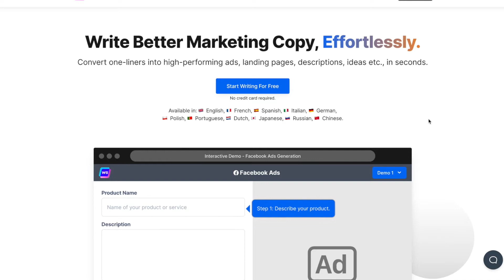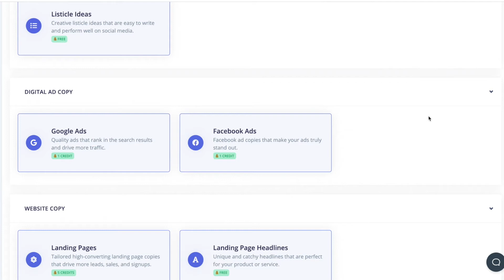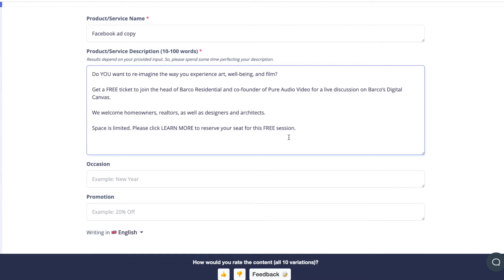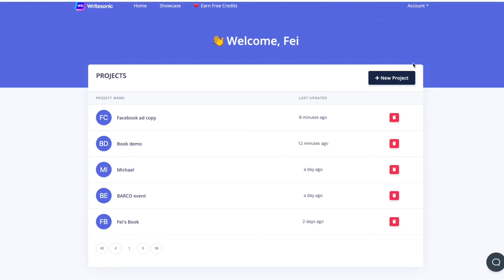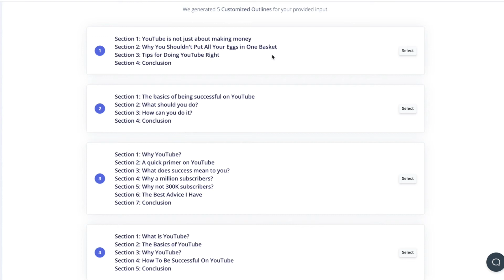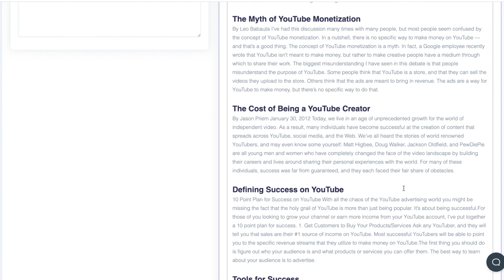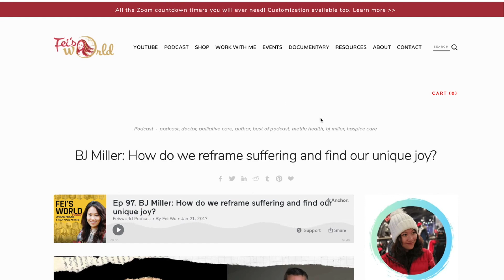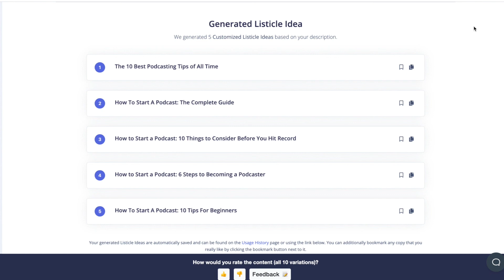AI Writing Tool for Free: How To Get Started With Writesonic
Hey guys, today I'll show you how to use Writesonic, and AI writing marketing tool for all your marketing needs.

00:00 Intro
01:23 Landing page
03:39 Pricing
03:13 Writing Tools
04:47 Demo how to AI generate Facebook ads
07:27 How to bookmark a preferred option
09:18 AI Writer Demo
15:37 Text summary
16:41 How to generate Listicle ideas

Upcoming video: 'YouTube growth opportunities for companies and brands' is coming up next week!

THE YOUTUBER KIT (dozens of the most important systems, plans, templates, & guides career YouTubers need to start & grow a profitable YouTube channel)

MY FAVORITE GEAR:

Camera body (Sony a6400 mirrorless camera)
Camera lens (Sigma 16mm F1.4 DC DN Contemporary Lens)
128GB Memory Card (Pro) (If you think I need it)
Simple remote control
ULANZI PT-5 Vlog Cold Shoe Bracket
Rode mic (compact) OR
Neewer two-pack standing light kit
Neewer ring light kit
Mactrem professional camera tripod with ball-head

🎒Alternative travel vlog setup
Canon G7X (sits nicely on a basic tripod like this
GoPro 7 (great with a travel tripod like this one from Manfrotto

MY FAVORITE SOFTWARE:
✍️ The best website builder (Squarespace) - Squarespace.syuh.net/ePvzj
🖍 The best online design tool for non-designers (Canva: amazing for thumbnails)

Since 2014, I interview and livestream with influential guests from around the world. 250+ episodes and counting.

MY CERTIFICATION COURSES:
🚀 How to make money as a virtual assistant for podcasters - lots of video tutorials and templates

WHO AM I:
I’m Fei, a creative entrepreneur working and living in Boston, MA. I made videos about Zoom, YouTube, livestream and growing your business online. I also host a podcast (since 2014) interviewing creative minds from around the world and I write a weekly email newsletter that contains some quick thoughts + links to interesting things One of the best things I did was to shoot a documentary with mentors and friends - watch free on Amazon Prime

Fun facts: I’m a 3rd-Degree Black Belt in Tae Kwon Do. I worked as a DJ for the China National Radio Station (CNR)when I was 16.

Origin: I was born and raised in Beijing, China, came to the US at the age of 17. I’m fluent in spoken and written Mandarin Chinese and English.

GET IN TOUCH:
If you’d like to talk, I’d love to hear from you.